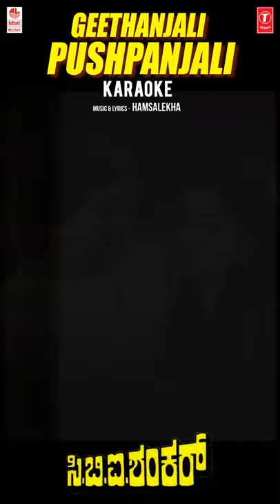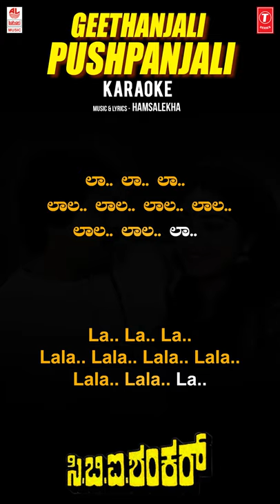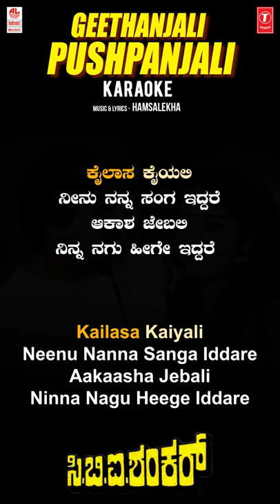Geethanjali Pushpanjali - Karaoke I CBI Shankar I Shankar Nag, Suman Ranganathan| Hamsalekha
Lahari Karaoke presents Geethanjali Pushpanjali
Karaoke Song with lyrics from CBI Shankar.

Song: Geethanjali Pushpanjali
Album/Movie: CBI Shankar
Singer: S.P. Balasubrahmanyam, Chitra
Music Director: Hamsalekha
Lyricist: Hamsalekha
Music Label : Lahari Music